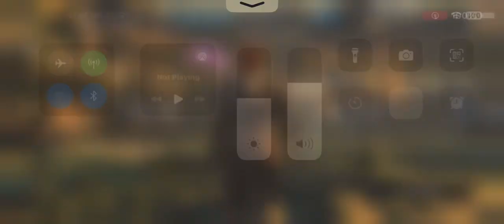The journey to Dragonwood: Folgor 3/10/24